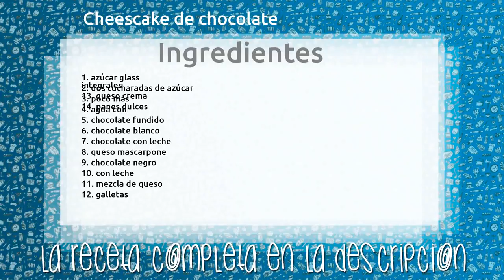Cheescake de chocolate